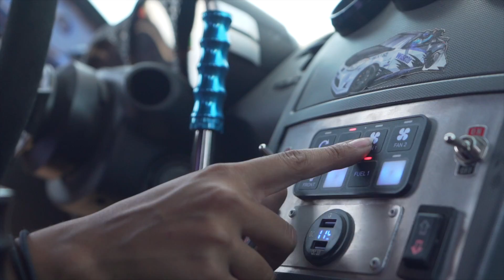Who am I?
You guys this is absolutely INSANE thank you SO much for your love & support... if you're new to the channel , WELCOME! I'm so stoked to have you here & you've made a huge impact on me already 💙
Make sure to keep engaging with my videos so we can grow faster together!
I hope one day I can give a car away or something but for now... this is all I've got ! Go show Hold Fast some love for supporting me ! They were one of my very first sponsors, they believed in me before anyone else did .

*** DON'T FORGET TO USE THE HASH TAG IN YOUR COMMENT ON THIS VIDEO !!! ***

Helmet Hairr / Bri Lynch
11100 Sepulveda Blvd ste 8

@jdmcalifornia / Engine
@extremewraps / Livery Lay & Design
@duraglocollision / Paint & Body
@thestatusracing / Bucket seats
@turbojoetuned / Tuner
@stuntsunlimited / Competition support
@alpinestars / Driving  Suit , Gloves, Shoes
@holdfast_usa / Steering wheel
@actionclutch /Iron man  clutch
@splparts /Camber and toe arms
@Zociety / Merch & Representation
@Zakustech_ic / Louvers & Bash bars / Fabrication
@baidpolish / Powder coat